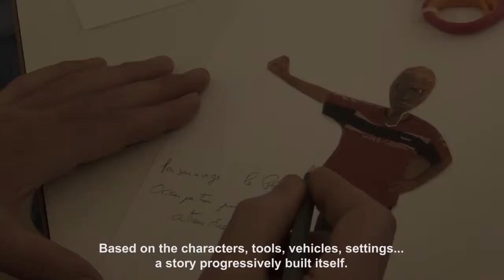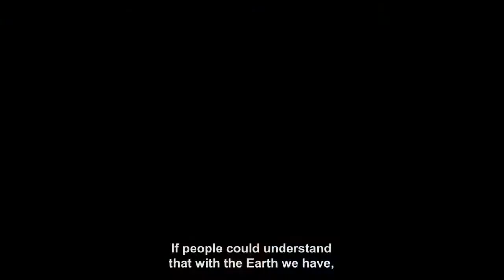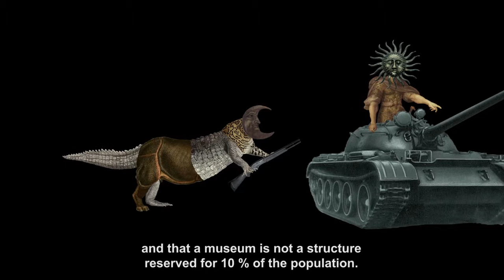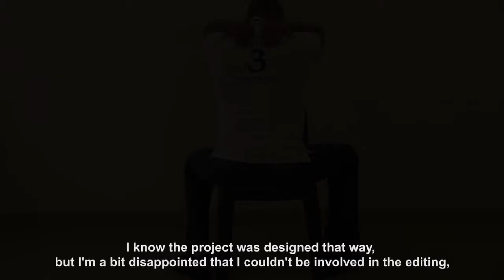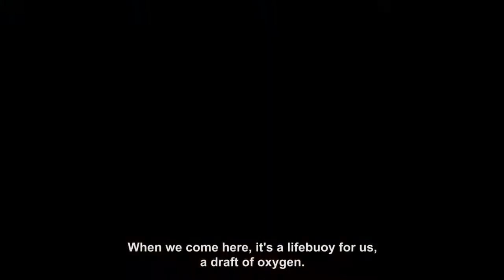Art in prison making of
documentary about art workshops in prison leading to the animated short-film "On one condition" : insight on the process and the inmates' feelings
workshops and editing : Judith Lesur
workshops and sound design : Philippe Gordiani